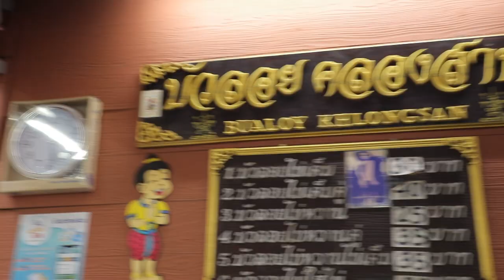อ.ยิ่งศักดิ์ พกกะทิอัมพวา พาไปชิมเมนูบัวลอย ที่ร้านบัวลอยไข่เค็ม ท่าน้ำคลองสาน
อ.ยิ่งศักดิ์ พก กะทิอัมพวา พาไปชิมอาหารสตรีทฟู้ดชื่อดัง ที่ร้านบัวลอยไข่เค็ม ท่าน้ำคลองสาน จะอร่อยเด็ดขนาดไหนไปชมกันเลยคร่ะ

พิกัดร้าน : ท่าน้ำคลองสาน เปิดทุกวัน 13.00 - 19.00 น. โทร.0816975971 บัวลอยไข่เค็ม-ไข่หวาน ท่าน้ำคลองสาน

ร้านนี้อร่อยเด็ดจริงๆ อาจารย์คอนเฟิร์มคร่ะ

▲Line @yingsakfood